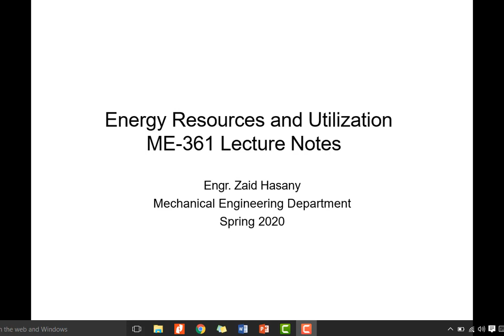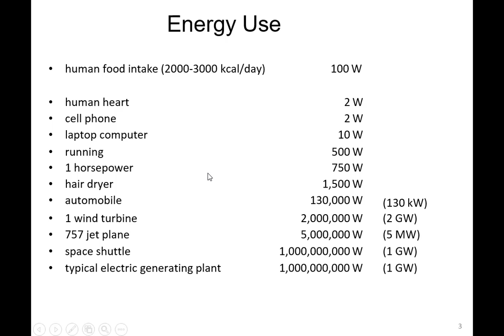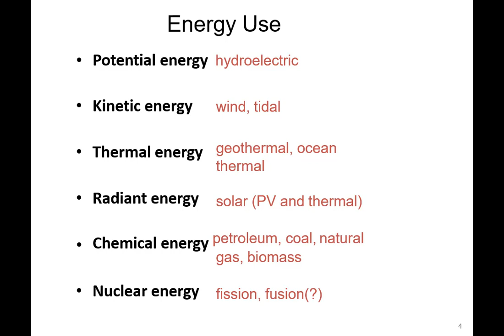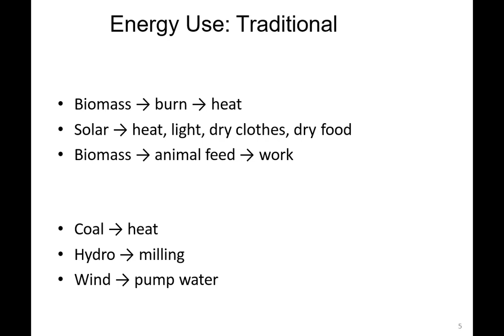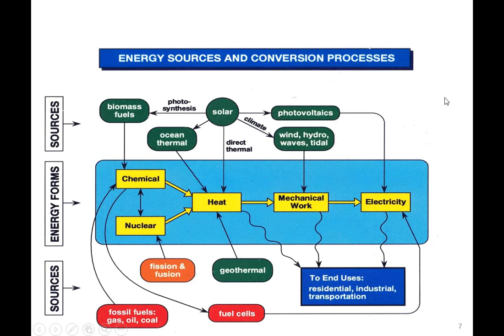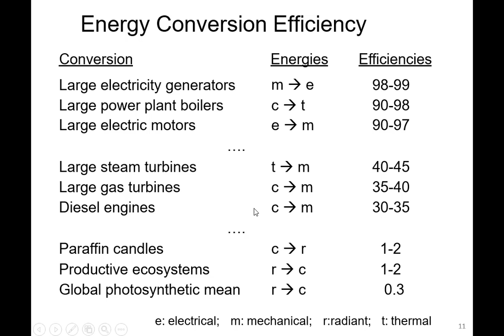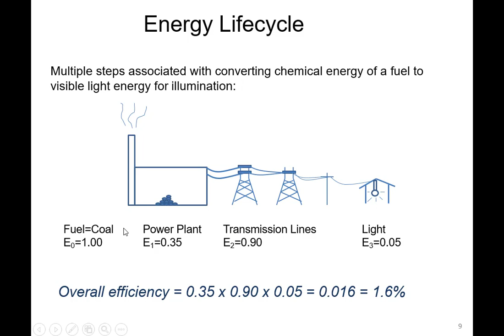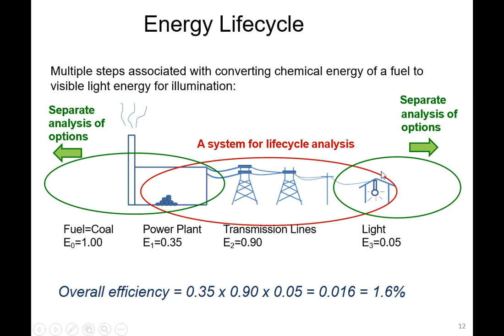ME-361-Energy Resources and Utilization_1